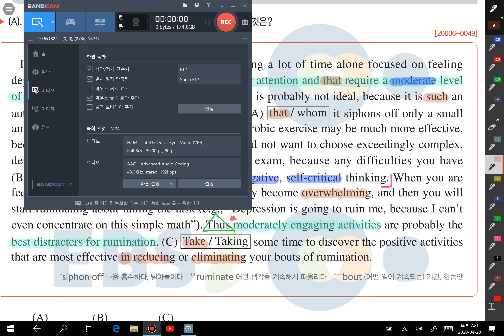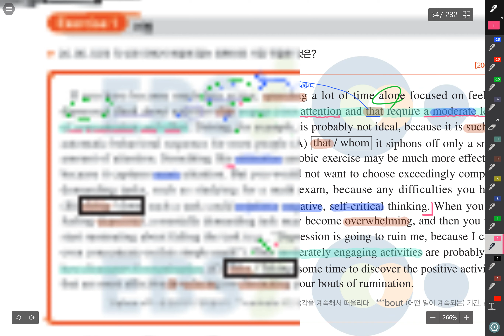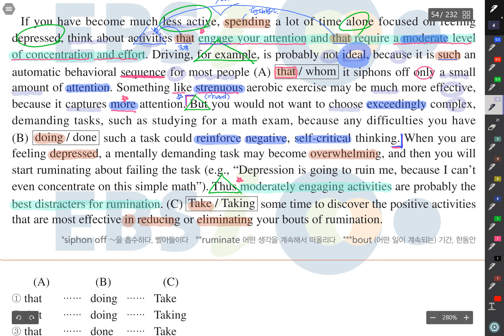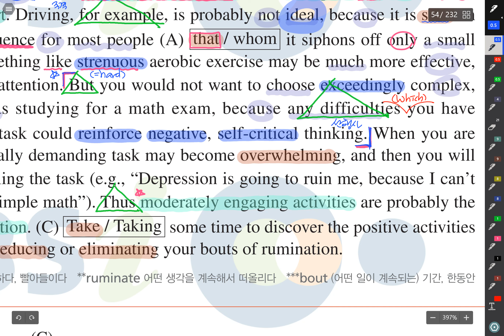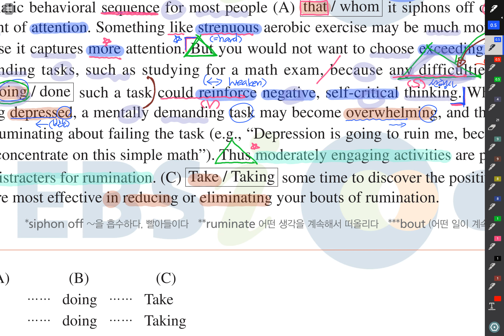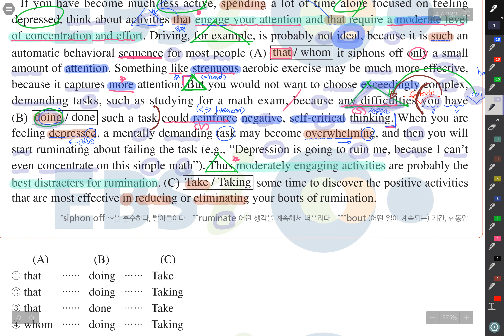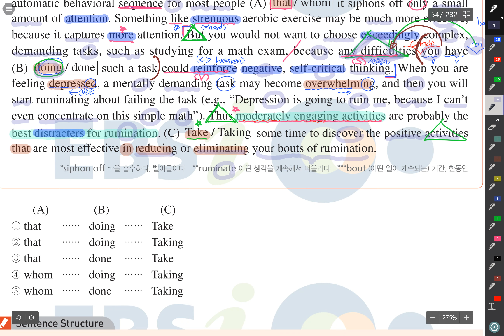이비수특독해5강1번